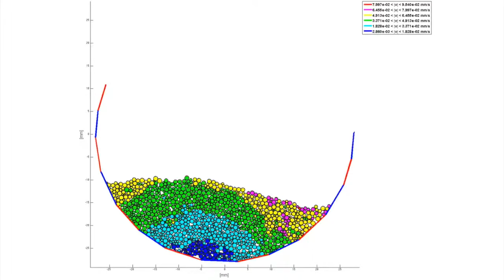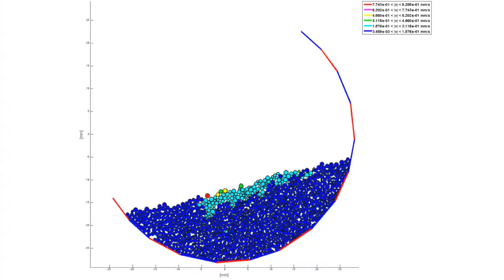Simulation: Rotating Drum Test (Velocity Norms Plot)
Computational Geomechanics Laboratory @ Caltech.

Simulation of a 2D polydisperse array inside a rotating drum, for which an implicit contact dynamics scheme is used.

The rotating drum test is generally used to study the onset and main features of avalanches of dry granular materials such as sand  and rocks.

The simulation has been carried out at the Computational Geomechanics Laboratory (Prof. José E. Andrade) - California Institute of Technology by Alex X. Jerves (Ph.D candidate)